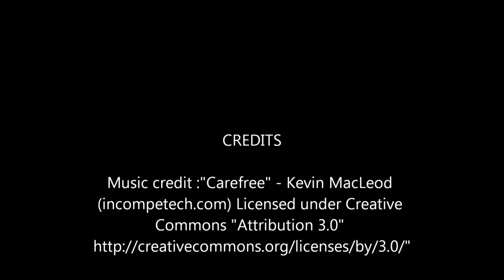Golden Pomfret & Chinese Celery Soup - Canh Ngot Ca Chim Vang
Ingredients:
2 golden pomfret fish, cut into 4 pieces
1 Tbsp  cooking oil
2 Tbsp minced garlic
2 Tbsp Tom Yum paste
6-8 cups of hot water
1 bag of King Trumpet mushroom, cut into bite-size  pieces
4-6 Roma tomatoes, sliced into wedges
1 Tbsp Knorr chicken powder
2 Tbsp fish sauce (Three Crabs Brand)
2 tsps black pepper
2 Tbsp sugar
1 tsp tamarind soup base
1 bunch green onions, chopped
1 bunch Chinese celery, chopped
2 sliced Thai chili